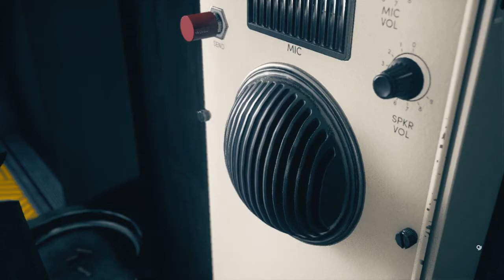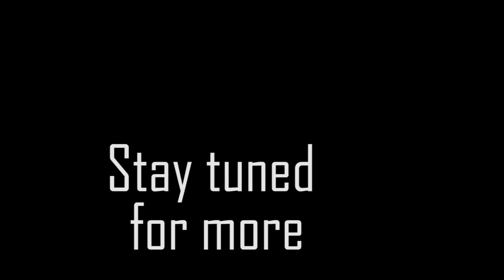CONTROL Walkthrough Gameplay PART-4 (No commentary) - Old Boys' Club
Control Gameplay part-4 (Old Boys' Club)
(Note: The audio didn't sync right during first three minutes)